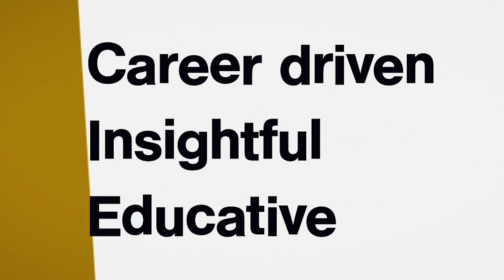Journey from MEng Aeronautical Engineering to Leading Programme Manager at Collins Aerospace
STEM Ambassador and Programme Manager
Isaac is happy for anyone looking for advice in STEM (Science, Technology, Engineer and Mathematics) subjects and or Programme Management career to connect on LinkedIn